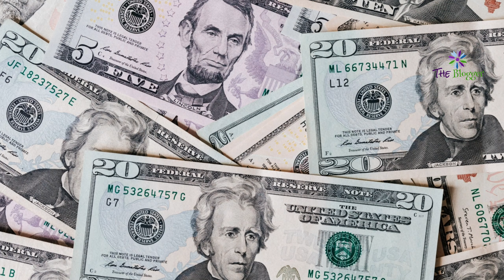Neha Kakkar||Success story of a ordinary girl becoming extra ordinary||Motivational story in Bengali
Bollywood singer Neha Kakkar is a self-made star and she climbed the ladder of success and fame on her own will power and hard work. Here is tracing her story.

Hi,
I am Soumya Nath. Welcome to my you tube channel "The Blogger".
These all motivational videos can change your life, can change your point of view, can change your mind.
I am 100% sure that you will find a solution for your problem after seeing my videos.